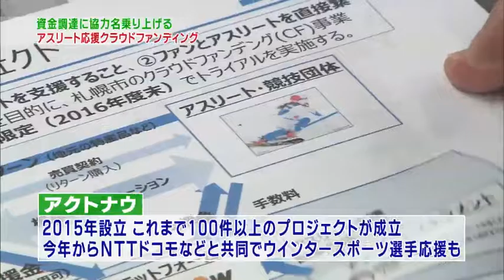シットスキー開発に道内企業が挑戦 2016年8月21日放送③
北海道総合研究機構の工業試験場では、シットスキーの材質や構造を分析に着手しました。どうやら新幹線に使われているのと同じアルミ合金が使われているようです。
一方、製作にかかる費用は、インターネットで資金を募るクラウドファンディングで調達を目指すことになりました。
札幌のアクトナウが協力を申し出ました。
製作にかかる費用は数十万円。海外遠征費と合わせて百数十万円の資金を募ります。